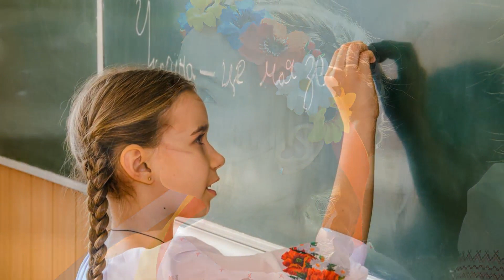Оля Ковальська - Моя Україна